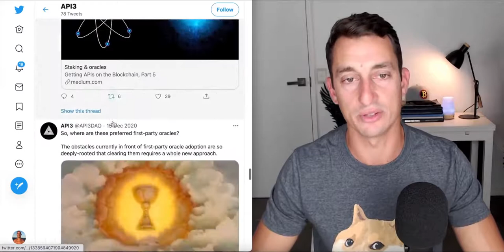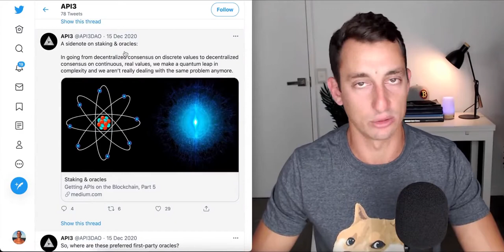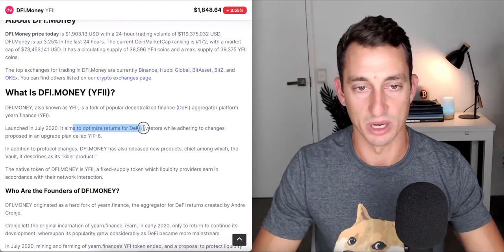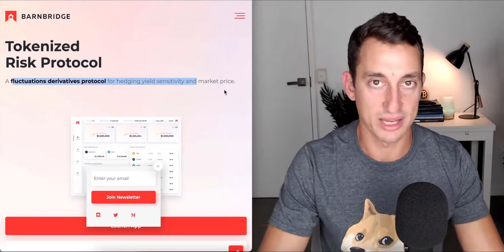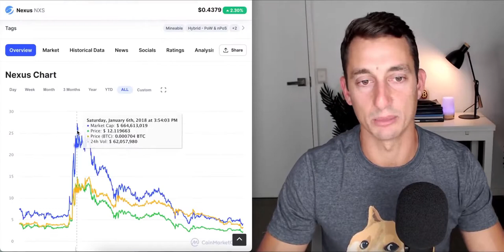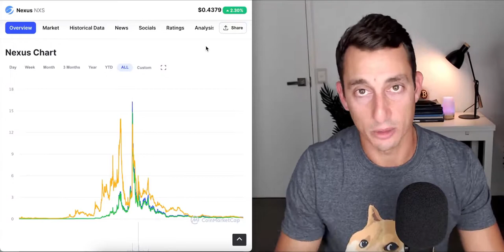10 Altcoins With 10X Potential | Altcoins With Market Cap Under $100M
In this video you will see 10 altcoins that have the market cap under $100M and have the potential to 10x in 2021.